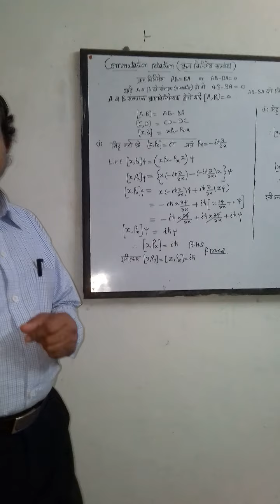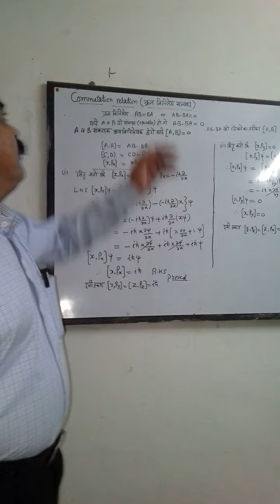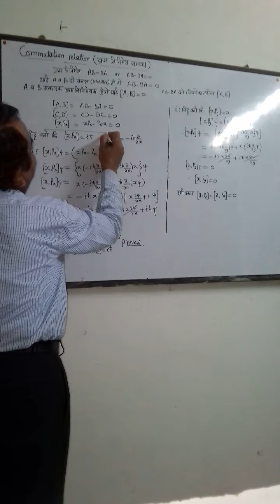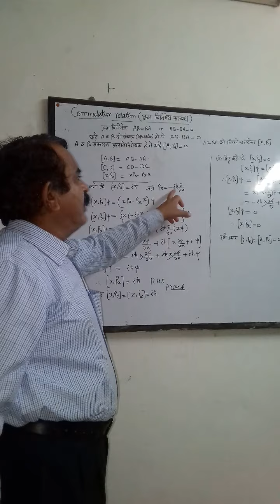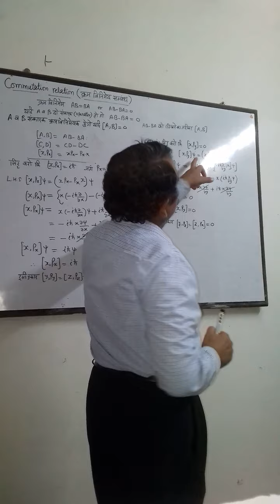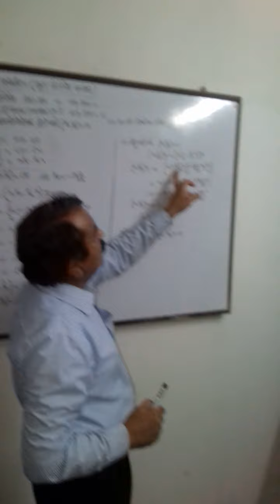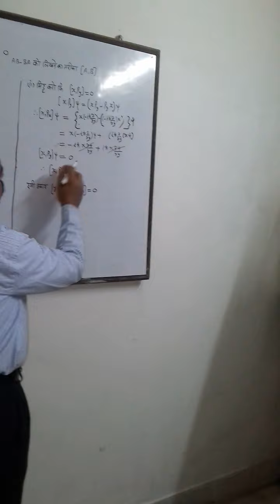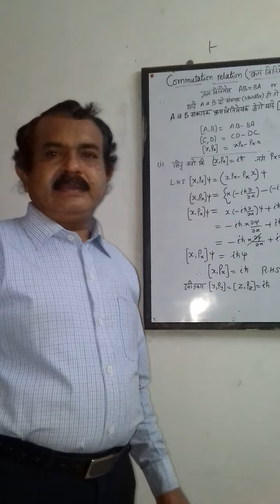Commutation relation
Quantum mechanics E-content